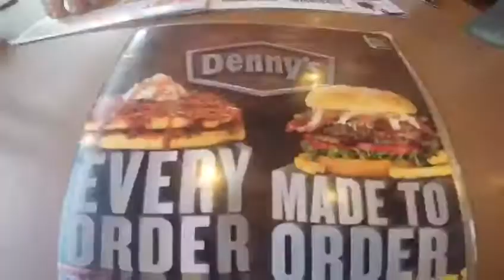ORLANDO FLORIDA! Our First Time Ever At Universial Stuidos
Alot more vidoes to follow.